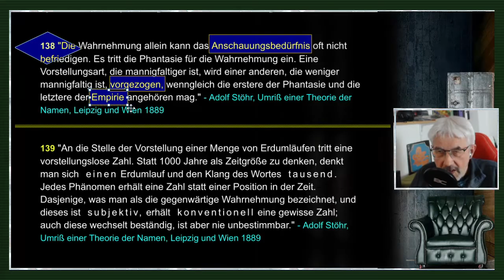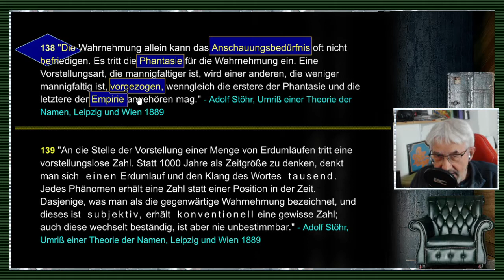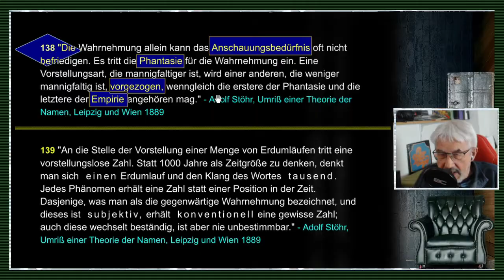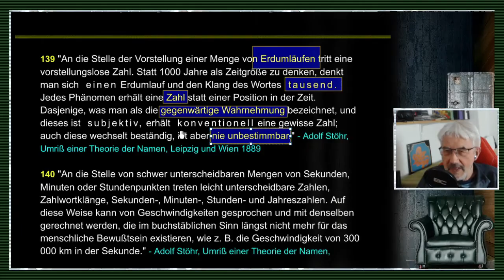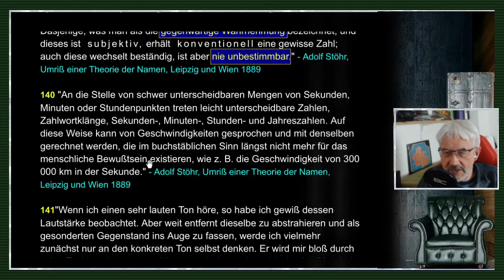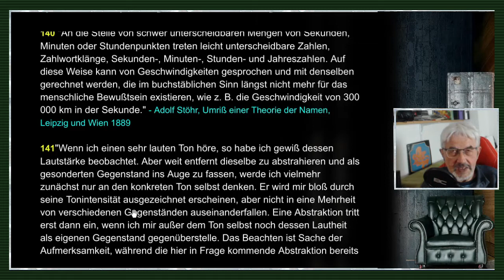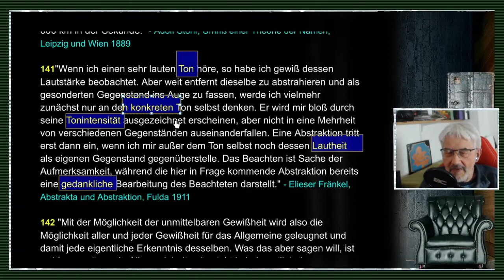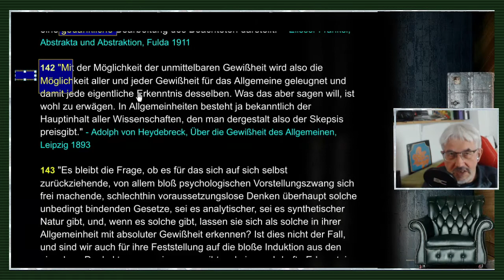gleichsatz - Abstraktionen / Nominalismus / Sprachkritik - Folge 26/71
FOLGE 26: ABSTRAKTIONEN / NOMINALISMUS / SPRACHKRITIK: //"Man ist berechtigt, die Sophisten wegen ihrer Leugnung eines den Worten und Namen objektiv zugrunde liegenden gedanklichen Inhaltes als die ersten Vertreter des Nominalismus zu bezeichnen. Gewöhnlich gelten die Stoiker als solche, da sie die Allgemeinbegriffe für bloße Namen, denen in der Außenwelt nichts entspräche, erklärten. Das Wesentliche des Nominalismus ist aber nicht die Leugnung der objektiven Geltung der Allgemeinbegriffe, sondern die des objektiven Korrelats des Gedankens überhaupt, die Beschränkung des Gedanklichen auf die psychische Tätigkeit, welche ihm im Namen ihren Stempel aufdrückt."